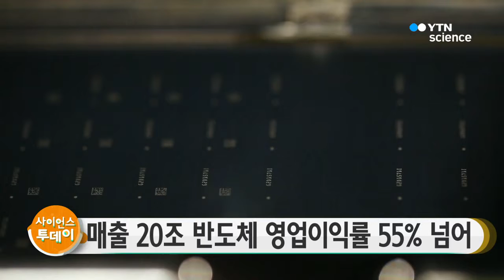삼성전자 1분기 영업이익 15조6천억…반도체 이익률 55% 넘어